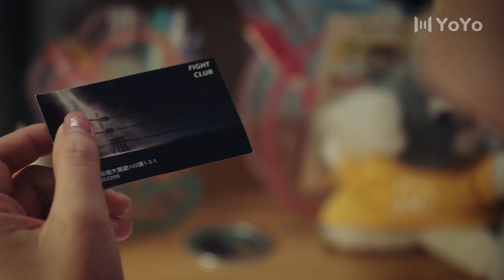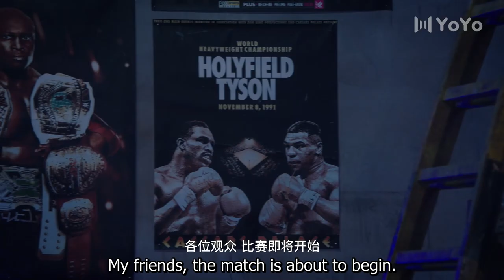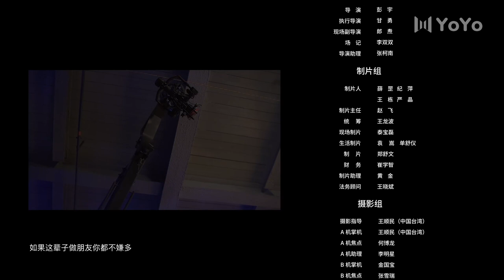The Newcomer 14 (Huang Xiyan, Shi Yuanting) | BL Series | ENG SUB | 东北插班生